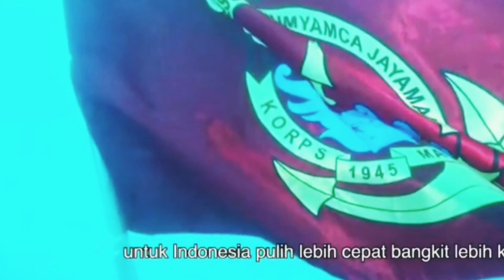sang merah putih di kibarkan serentak dari dasar laut di 77 lokasi perairan nusantara hut RI ke 77